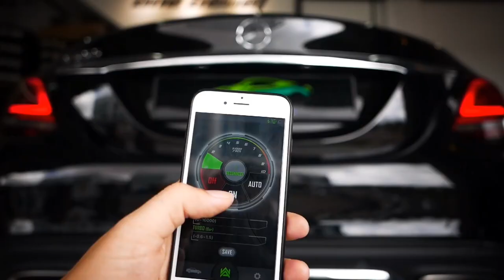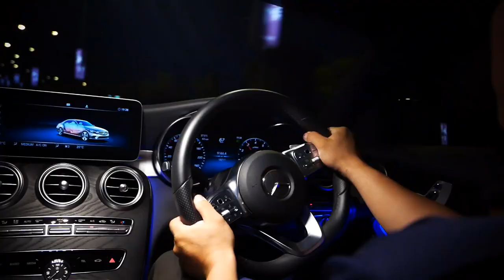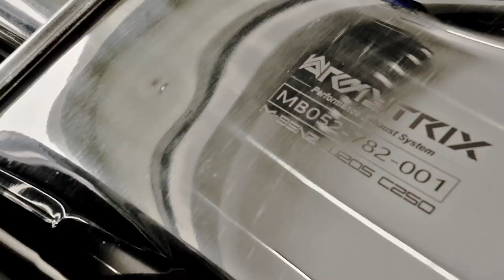Mercedes Benz W205 C300 w/ ARMYTRIX Variable Valve Controlled Exhaust